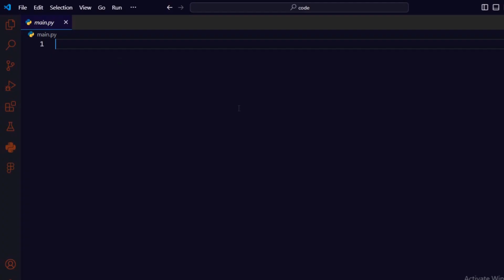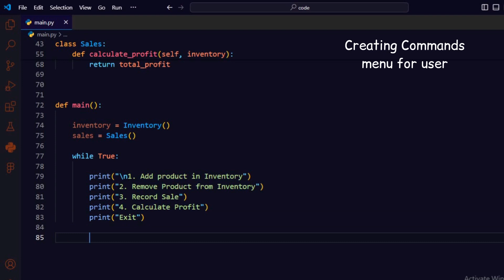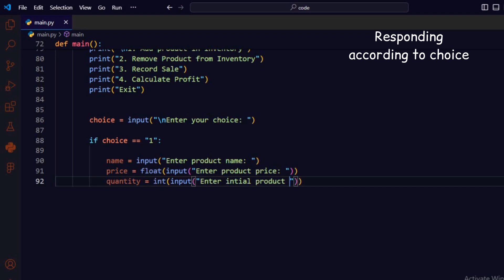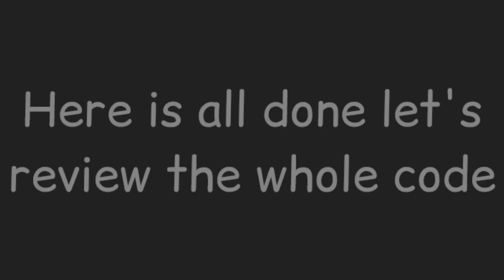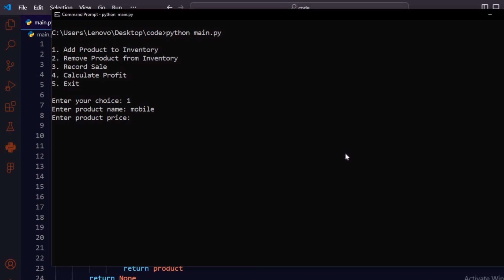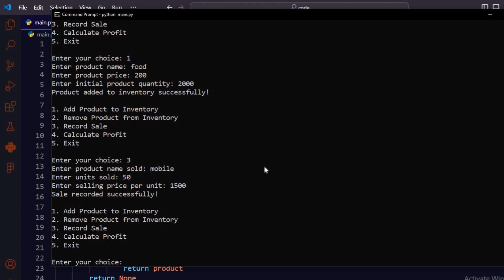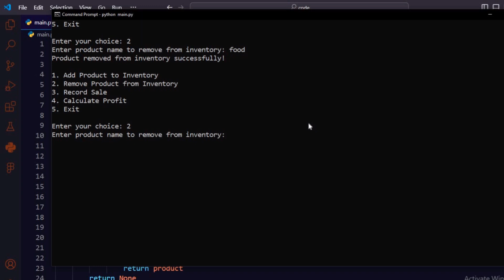I CREATE INVENTORY SYSTEM WITH PROFIT USING PYTHON & LEARN PYTHON BY BUILDING SIMPLE PROJECTS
I CREATE INEVENTORY SYSTEM WITH PROFIT USING PYTHON & LEARN PYTHON BY BUILDING SIMPLE PROJECTS

Build a Simple Inventory Management System with Profit Calculation in Python | Full Tutorial

In this tutorial, we'll walk you through creating a simple inventory management system in Python that can track products, record sales, and calculate profits. Perfect for beginners and intermediate programmers, this project will help you understand fundamental programming concepts and improve your problem-solving skills.

What You'll Learn:

- Defining and using classes in Python
- Managing inventory with product details
- Recording sales transactions
- Calculating profit based on inventory and sales

By the end of this video, you'll have a fully functional system to manage and analyze your inventory and sales data.